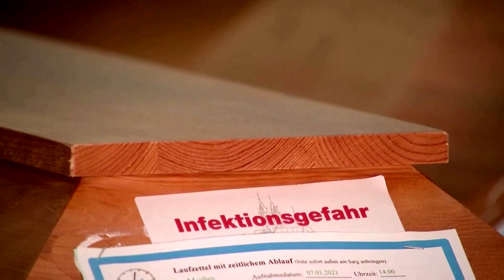German crematorium struggles to keep up with COVID-19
A crematorium in eastern Germany, in the grip of a second wave of the new coronavirus, has its employees working round the clock to cope with double the number of deaths.